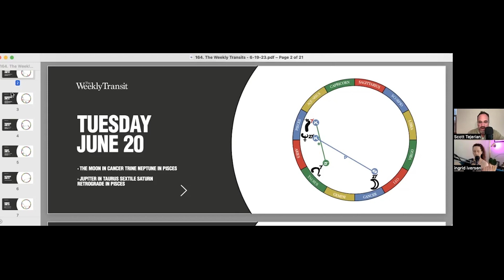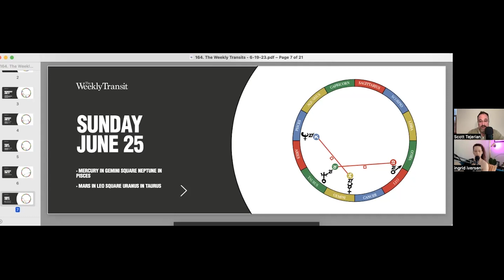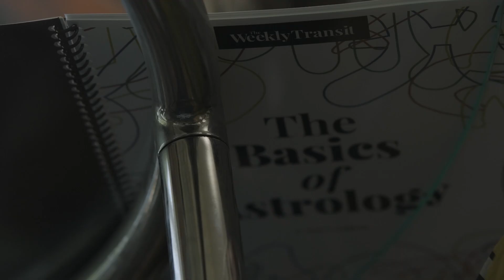Mercury in Gemini Square Neptune in Pisces...Now What?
If you want take your astrology knowledge to the next level and follow along with the slides you see here, purchase our book

Purchase the book in person at the Spellbound Sky in Los Angeles, CA...

Purchase the book in person at the Crystal Shrine in Burbank, CA...

Listen to the latest episode of the New Season of Scott's other Podcast, The Uncharted Territories...

Mercury is the messenger of the gods, guide of souls to the underworld, the planet of consciousness and communication, and planetary ruler of Gemini.

Neptune is the god of freshwater and the sea, the planet of illusion, fantasy, faith, and the planetary ruler of Pisces.

Symbolized by the Twins, and ruled by Mercury, the Mutable Air sign of Gemini represents consciousness, communication, coordination and connectivity.

Symbolized by the Fish, and ruled by Neptune, the Mutable Water sign of Pisces represents intuition, compassion, dreams, the unconscious, and ruled by Neptune.

Together, Mercury and Neptune form a Square, which is a stressful aspect. The alignment is stressful because they are each in Mutable Signs with conflicting Elements. Air and Water do not mix.

Two planets in positions of power squaring off with one another for a battle of the mind.
Mercury represents the conscious mind.
Neptune represents the unconscious mind.

What would you like to bring to the surface of your mind?
Is there something deep within you that needs to be revealed to yourself?
Where you are feeling doubt, how can you uncover the facts?

Refrain from making assumptions.
Back up your faith with facts.
Strengthen your intuition by gathering more information.

Bring compassion along with your curiosity.